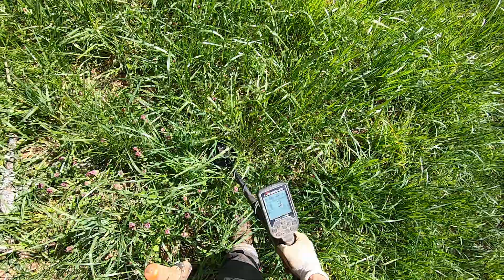LIVE DIG ACTION!! Nokta Legend 6" coil in very rough terrain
You just have to dig everything in sites like this!!